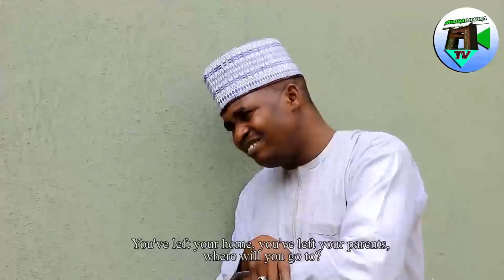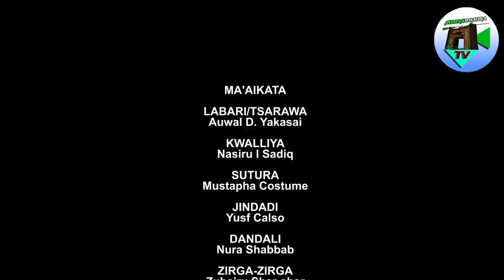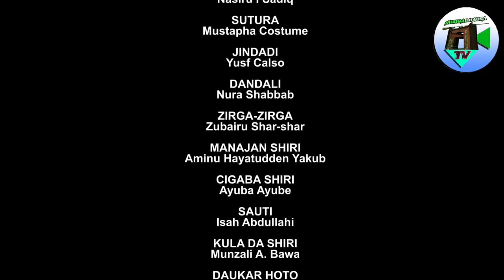SAN MASO WANI Episode 3 Latest Hausa Film Original. with English Subtitle